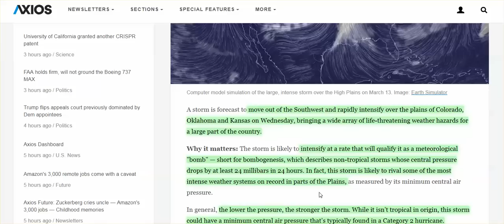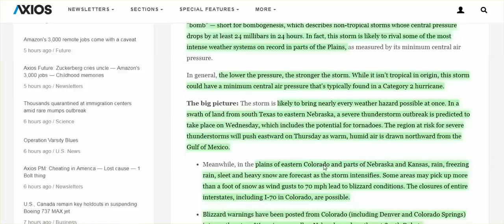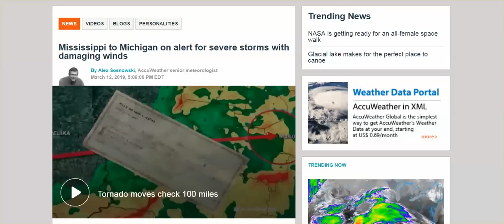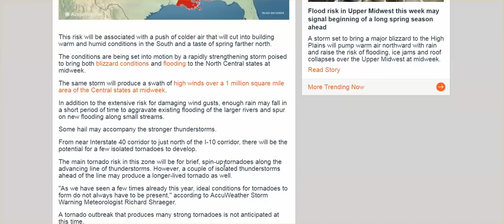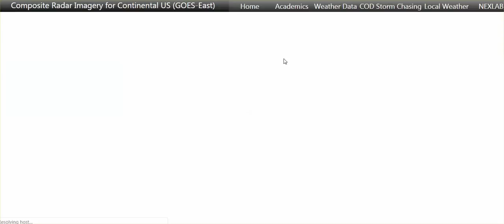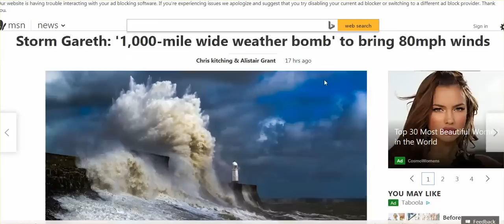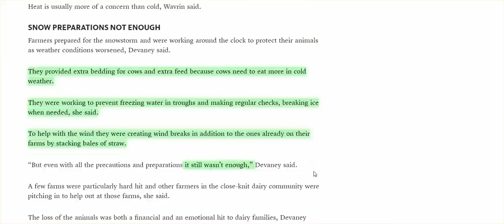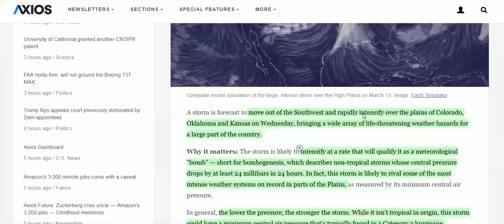US & UK "Weather Bombs," Plains "Every Weather Hazard Possible," 1,600 Cows Die In WA Blizzard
Unusually strong storm to grow into raging blizzard across U.S. Plains